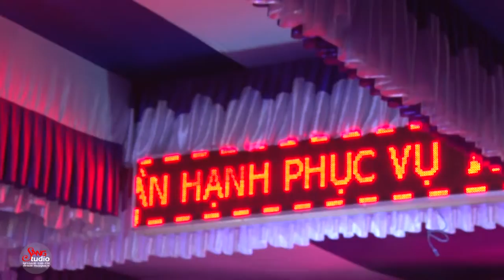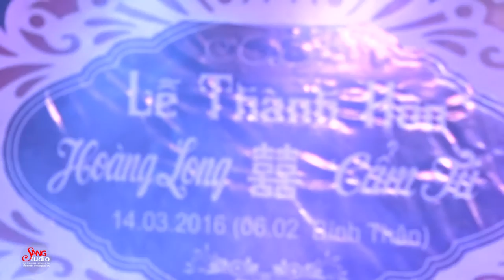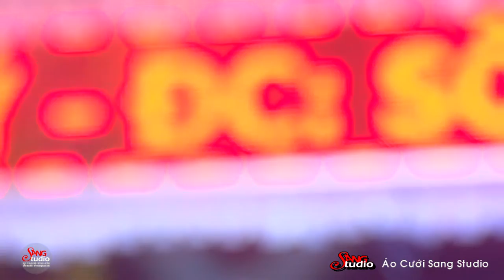Hòa Tấu Đêm Nhạc Thành Hôn Duy Long & Cẩm Tú - (Áo Cưới SangStudio - Ngã Tư Xuân Mỹ - Nghi Xuân)